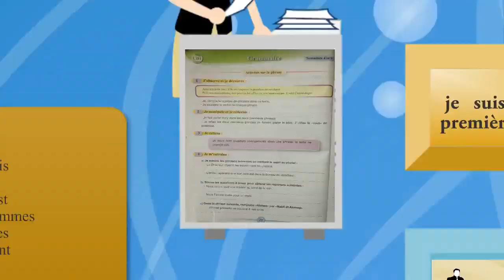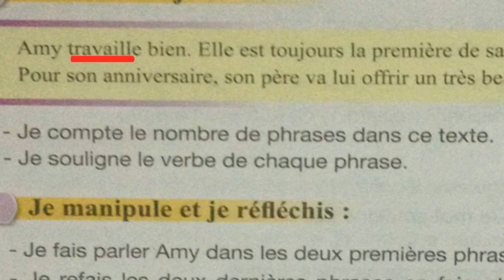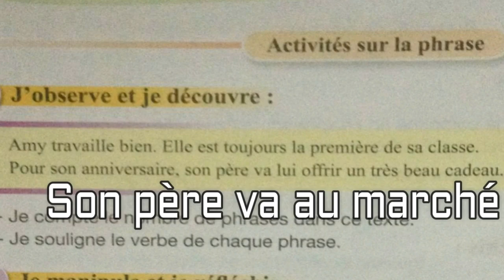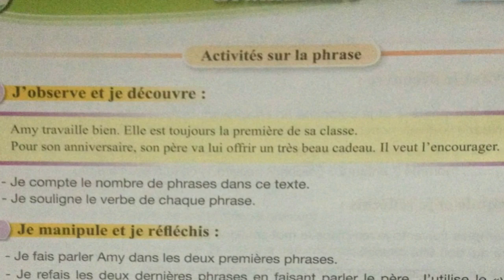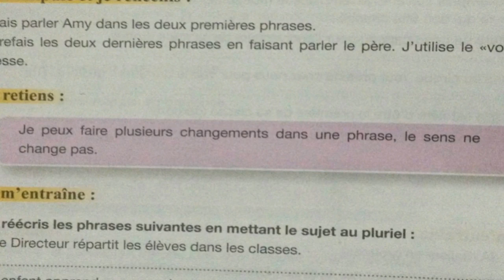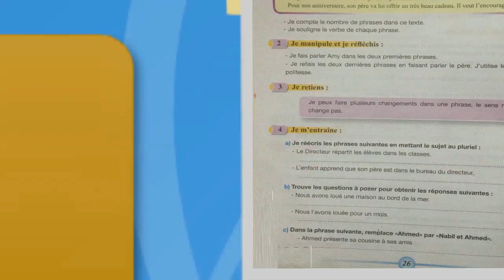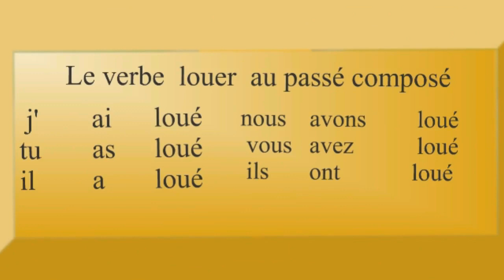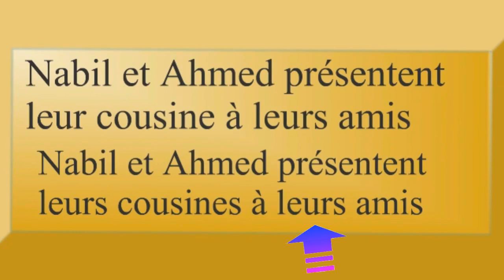Activité sur la phrase, page 26, 5ème anneé pr 2017 L40